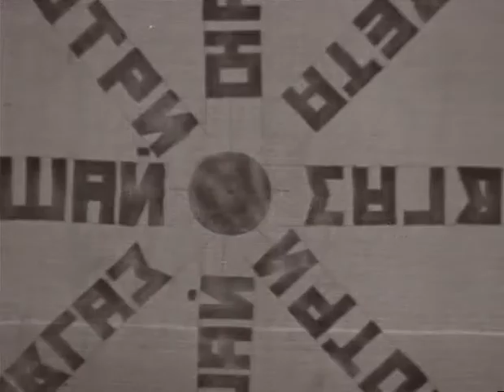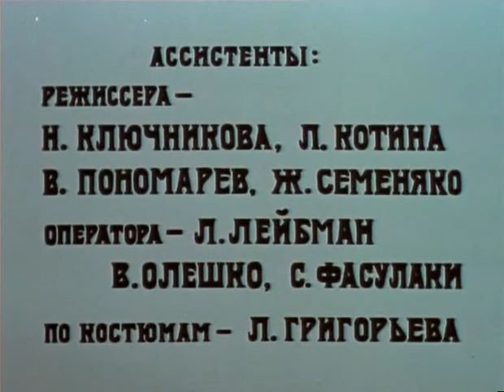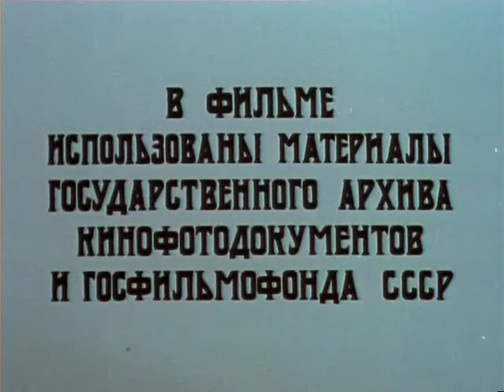Последнее лето детства 2 серия